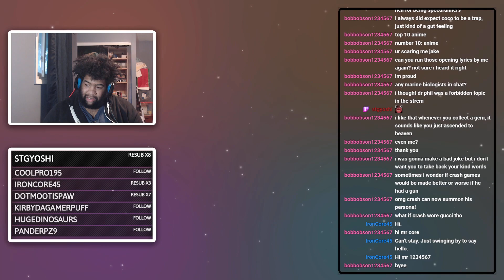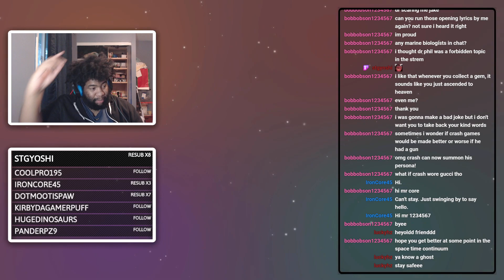Crash Bandicoot N.Sane Trilogy - Part 14